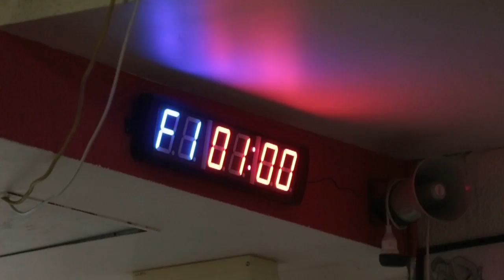Grappling: Brazilian Jiu-jitsu in Melbourne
Brazilian Jiu-jitsu (BJJ) has exploded in the Australian scene, especially Melbourne in the last decade.  Here, we have five BJJ practitioners explaining the art, their mindsets and their stories...enjoy!

LACHLAN GILES
Lachlan is a first degree BJJ Black Belt and Coach at Absolute MMA.  He is the 2014 Australian Jiu-Jitsu Grand Prix Champion, multiple time Pan Pacific and Victorian Jiu Jitsu Champion.  Internationally, he has represented Australia twice at ADCC, twice at Abu Dhabi Pro World Championships and competed at the Eddie Bravo Invitational.  He also works as a physiotherapist and in 2016 completed his PhD.

KIT DALE
An actor, BJJ Black Belt and 2x World Pro BJJ champion.  Aside from teaching others how to hack the art, Kit Dale is and also now a body transformation coach and is a constant pursuit of inspiring others to live healthier, more fulfilling lives.

BURAK SARMAN
Burak started training BJJ at the age of 14.  At just 22 years old, Burak Sarman is ranked as the #1 Brown Belt in Australia (2016), with 90% of competition wins via submission. Further accomplishments include numerous Asian, National, State and Pan Pacific Championships.  He is also studying teaching at Victoria University.
✎ Facebook: Burak Sarman - Jiu Jitsu

JAMES TOMLINSON
Training out of Absolute MMA, JT is BJJ Brown Belt, Strength and Conditinioning Coach, MMA fighter and a lover of all things caffeinated!  Throughout his travels, JT has trained with multiple world champions has competed at multiple world championships.

DANIEL SCHUARDT
Daniel has recently turned 21 and currently holds a BJJ Purple Belt. Having won several major tournaments in Australia, his is an assistant coach and MMA fighter at Extreme MMA.  In addition to a flourishing grappling and fighting career, his is also in the process of completing a Bachelor of Sience at Monash University.
✎ Facebook: Daniel "The Manchild" Schuardt

Say hello to the creators!
✎ Also on Instagram: chris.trio, mend0zamina